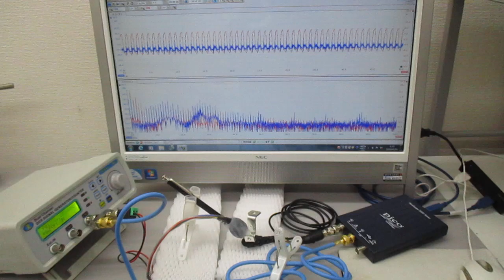超音波プローブの発振制御による表面検査技術（超音波システム研究所）